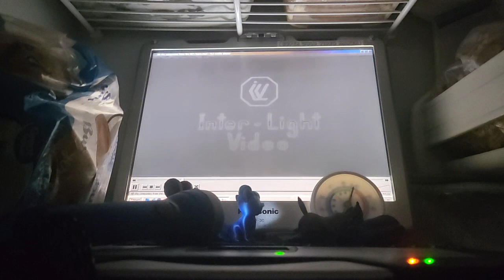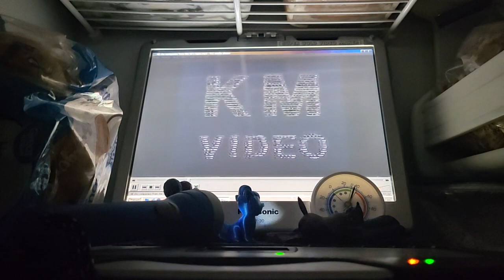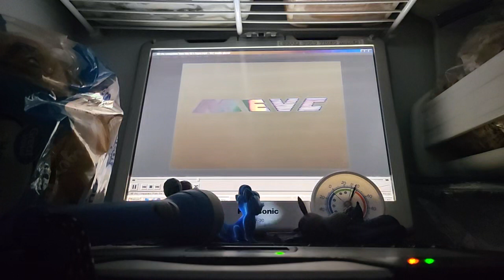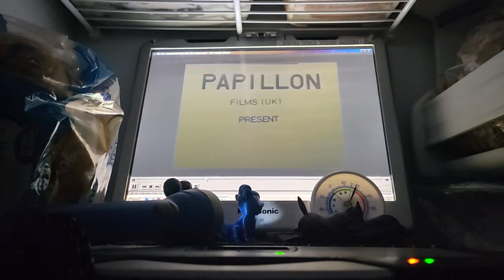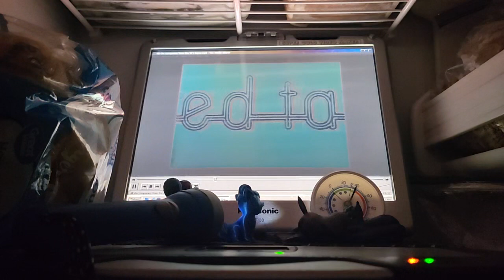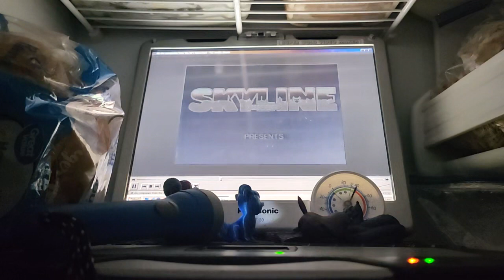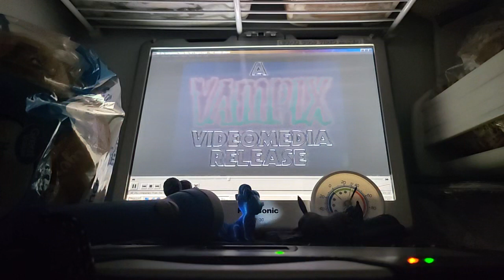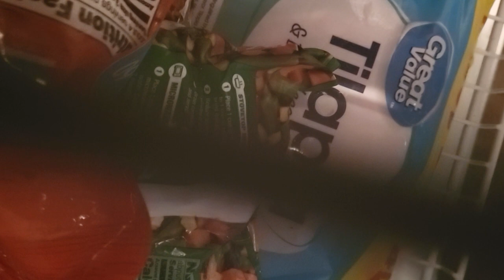Logos at 36°F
It was filmed in Cleveland, TX on Mar 24, 2024.